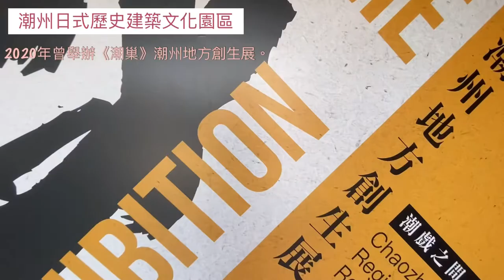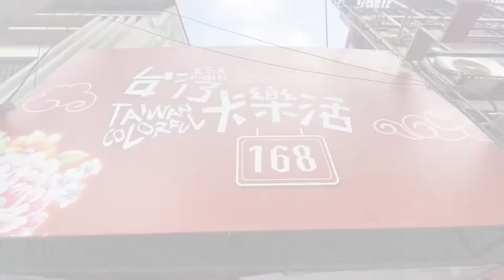【屏東景點推薦】潮州日式歷史建築文化園區，仰天望著鯉魚旗、紅燈籠、櫻花隨風飄